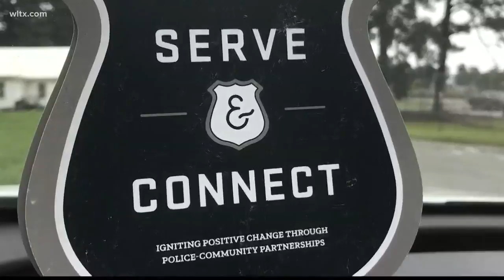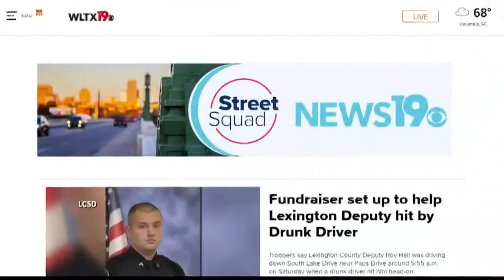Fundraiser set up to help Lexington Deputy injured by drunk driver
Troopers say Lexington County Deputy Roy Hall was driving down South Lake Drive near Paps Drive around 5:55 a.m. on Saturday when a drunk driver hit him head-on.